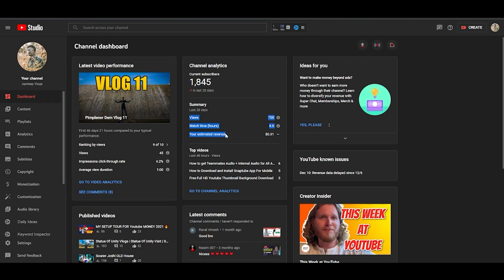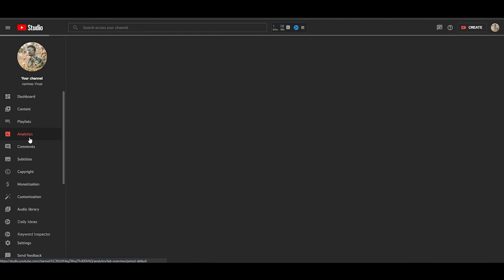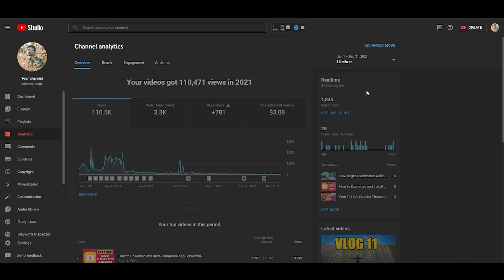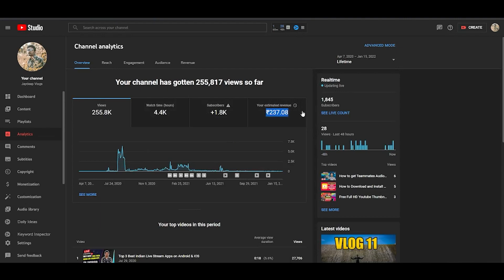How To Check Youtube Earning || Youtube Earning Kaise Check Kare || Check Youtube Earning 2023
NOTE : All content used is copyright to Jaydee Raval, Use or commercial display or editing of the content without proper authorization is not allowed

Jaydeep Raval
From - Surat,Gujarat ( India )